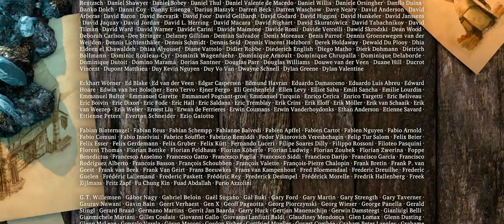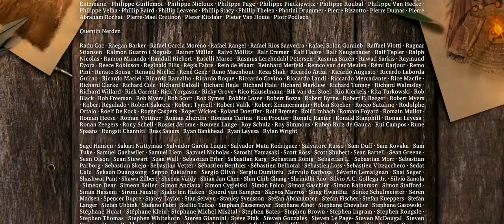Sintel Movie HD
Run time: 14 minutes 48 seconds
Producer: Blender Foundation
Production: Company Blender Foundation
Audio/Visual: sound, color
Language: English